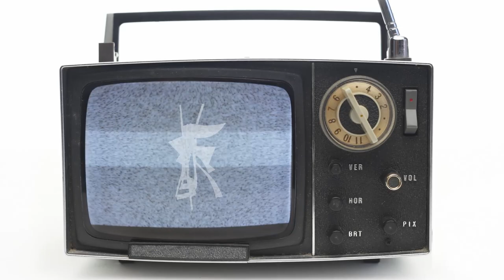Koncert kod mene doma 6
Ponedjeljkom i četvrtkom u 19:30 na YouTube kanalu Glazbene škole Karlovac

Prijavite se za upis u Glazbenu školu Karlovac. Dobro nam došli!
00:18
Paulina Radojčić, 4. razred osnovne glazbene škole, klavir
Johann Sebastian Bach: 12 malih preludija: Preludij u c-molu
Nastavnik: Anita Radetić, prof.

01:49
Iva Bonjeković, 3. razred osnovne glazbene škole, violina
Robert Schumann (obrada Sh. Suzuki): The Happy Farmer
Nastavnik: Nikolina Bregar, mag. mus.

02:48
Pavle Harambašić, 1. razred osnovne glazbene škole, saksofon
Hubert Prati: Etida br. 1
Nastavnik: Ivor Reljić, prof.

04:24
Eva Josipović, 1. razred osnovne glazbene škole, klavir
Krystyna Longchamps-Druszkiewiczowa: Polka
Nastavnik: Ljiljana Borčić, prof. savjetnik

04:52
Sara Radočaj, 3. razred osnovne glazbene škole, gitara
Anonimni autor: Wilson's Wilde
Nastavnik: mr. art. Viktor Vidović, prof.
07:12
Sven Buić, prof.
09:03
Tin Šušnjar, 1. razred osnovne glazbene škole, kontrabas
Johann Sebastian Bach: Menuett
Nastavnik: Sven Buić, prof.

10:28
Bruna Briški, 2. razred osnovne glazbene škole, violina
Shinichi Suzuki: Etida
Nastavnik: Vedran Mikić, prof. mentor

11:17
Nika Jež, 2. razred pripremne glazbene škole, udaraljke
Eckhard Kopetzki: Elephanten Rondo
Nastavnik: Pavao Golubić, mag. mus.

12:38
Lucija Benčak, 2. razred osnovne glazbene škole, klavir
Johann Sebastian Bach: Menuet u G-duru
Nastavnik: Lana Bradač, prof.

13:25
Nikolina Bregar, 2. razred osnovne glazbene škole, harmonika
Wilhelm Bernau: Etida
Nastavnik: Tomislav Krvarić, prof. savjetnik

14:06
Hana Janči, 2. razred osnovne glazbene škole, violina
Aleksandar Grečanjinov: Jutarnja šetnja
Nastavnik: Marija Barać, prof. mentor

15:24
Fran Kuri, 3. razred osnovne glazbene škole, klavir
Sandro Rebić: Beskrajno
Nastavnik: Zdenka Bruketa, uč. mentor

16:40
Leona Jakovljević, 2. razred osnovne glazbene škole, violina
Antoni Cofalik / Romuald Twardowski: Idemo u ZOO
Nastavnik: Mirna Bolf, prof.

17:42
Petra Fanjek, 2. razred osnovne glazbene škole, oboa
Iva Fanjek, 6. razred osnovne glazbene škole, klavir
Jean-Baptiste Lully: Pjesma
Nastavnik: Božidar Križan, prof. mentor

18:28
Viktorija Huljina, 3. razred osnovne glazbene škole, gitara
Ferdinando Carulli: op. 333/1 Andante gracioso
Nastavnik: Darinka Drenjančević, nast.

21:01
Ivan Smenderovac, 5. razred osnovne glazbene škole, klavir
Franz Schubert: Valzer sentimentale
Nastavnik: Katarina Penzar, prof.